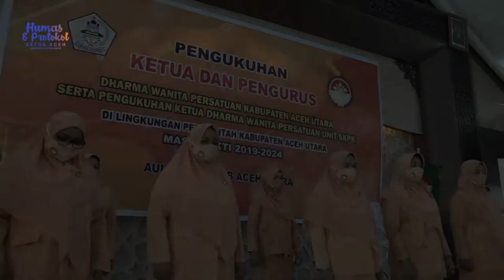Safrida Yuliani Minta Pengurus DWP Aceh Utara Bangun Organisasi Yang Kolaboratif